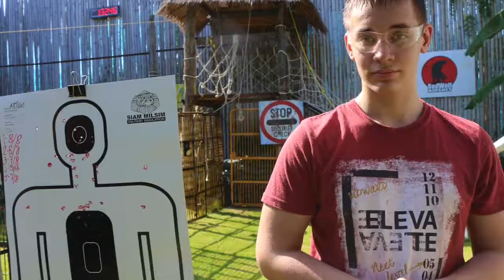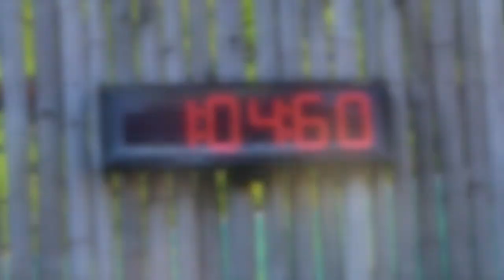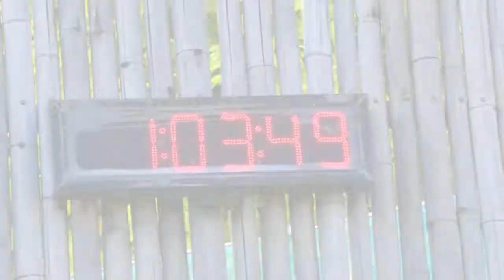Father son From Russia.